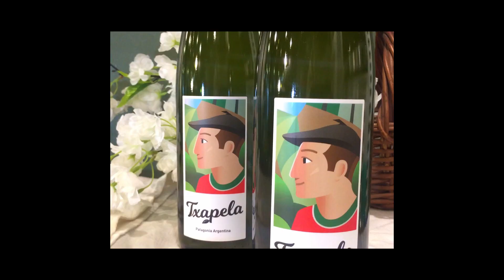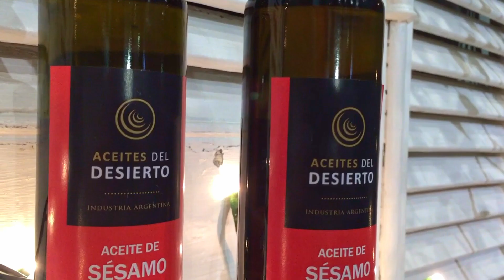¿Qué comer en Navidad? Picada navideña | OHNO KITCHEN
Hoy les enseño tres recetas para navidad!
Elegí mis platos favoritos que todos tienen que probar alguna vez!! 🤤

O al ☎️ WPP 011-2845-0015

INGREDIENTES
.Ensalada Wakame.
10g Alga Wakame seca (para 120g hidratado)
1 Pepino
2g Sal

200g Calamar
4cdas. Vinagre deManzana
2cdas Azúcar
2g Sal

.Escabeche de Mero.
400g Mero
Sal
1/2 Taza Harina
2 Dientes de Ajo
1 Cebolla Mediana
1/2 Morron rojo
1/2 Pimiento verde
1/4 Taza Vinagre de Manzana
1/4 Taza jugo de naranja
1/4 Taza Vino Blanco
2 Hojas Laurel
1cda Ramita de Eneldo

.Estofado de Berenjenas. *para 3 porciones
Berenjenas 1 kg
Salsa de soja 90 cc
Mirim 90 cc
Agua 280 cc
Hondashi 7.5 gr
Aceite sesamo 20cc
Aciete girasol 70 cc
Verdeo 17.5 gr

Te espero en MI NUEVO LOCAL OIAN!

✩ “Buena Comida es una Emoción” ✩